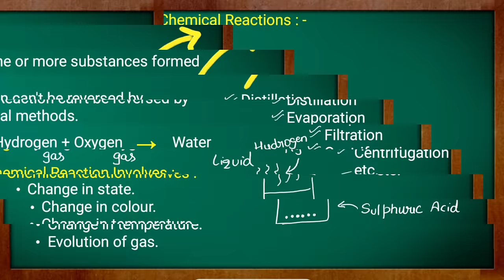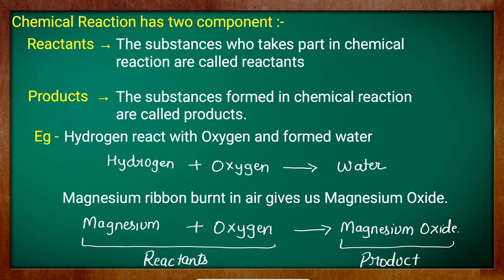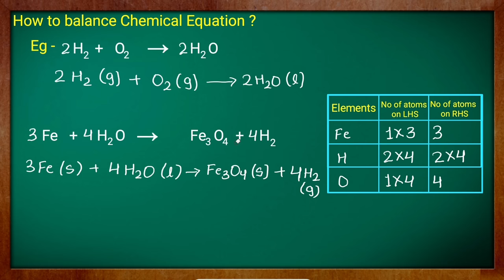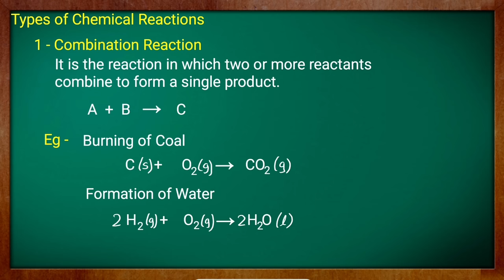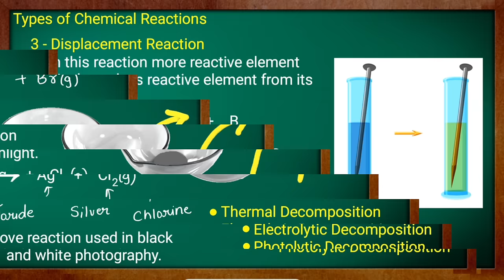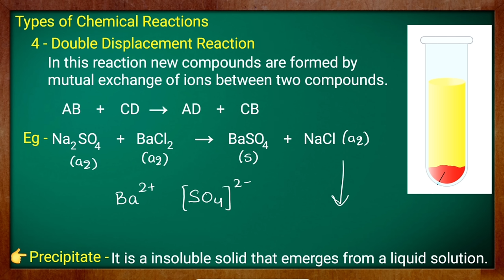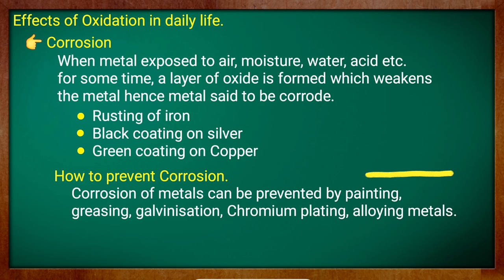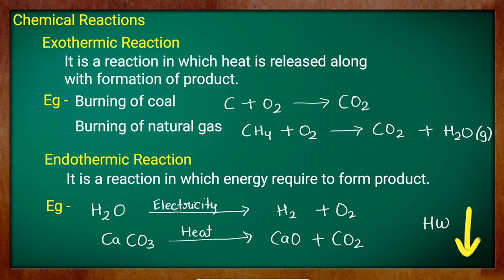Chemical Reactions and Equations || Class 10 Chapter 1 || NCERT CBSE oneshot || Green Board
Mandeep (MKR)